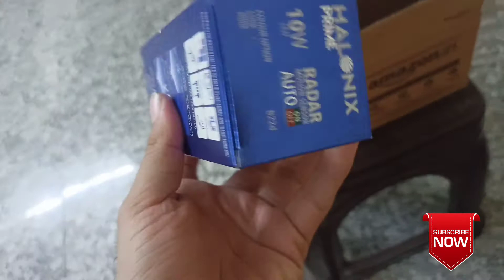helonix Radar motion sensor bulb unboxing and review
00:13 Unboxing
00:58 how to use
02:51 negative point
04:17 In Light its work or not